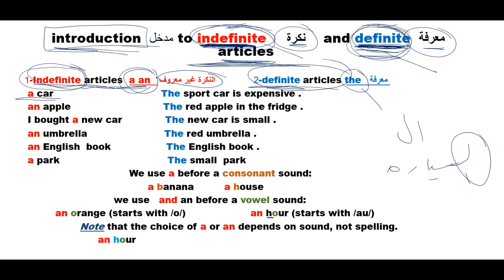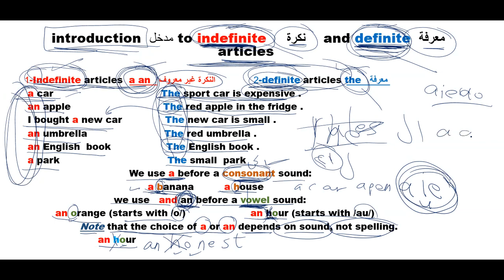36- introduction مدخل to indefinite نكرة definite معرفة articles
Indefinite articles a an     النكرة غير معروف         -definite articles the  معرفة
                                 a car                                   the sport car is expensive.
                               an apple                              the red apple in the fridge.
                            I bought a new car              The new car is small .
                                an umbrella                         The red umbrella .
                               an English  book                  The English book .
                                    a park                                   The small  park
                                  We use a before a consonant sound:
                                                     a banana    a house
                             we use   and an before a vowel sound:
                         an orange (starts with /o/)                      an hour (starts with /au/)
                           Note that the choice of a or an depends on sound, not spelling.
                                                         an hour         an   honest